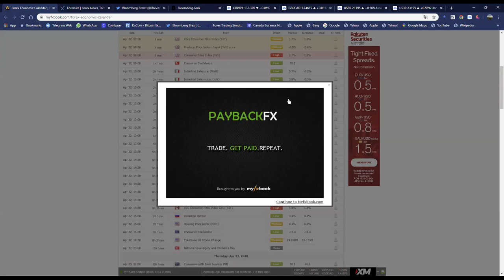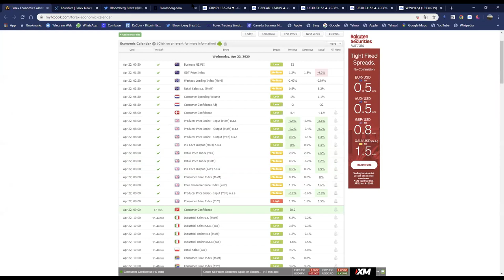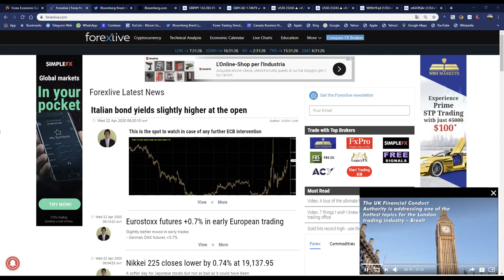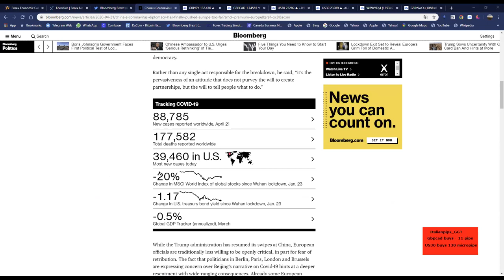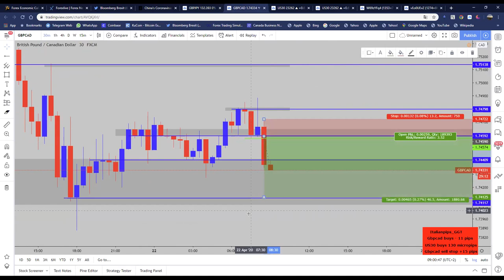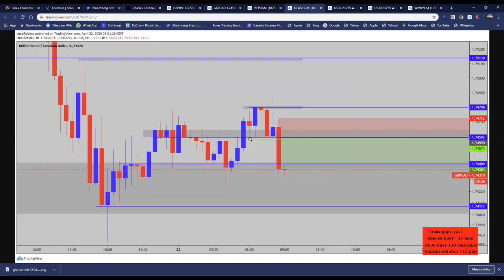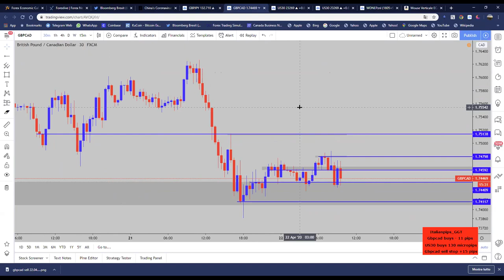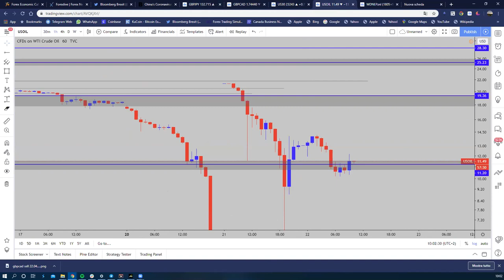[LIVE] London Session Italianpips (22.04.2020)